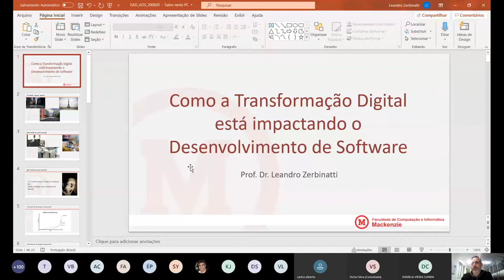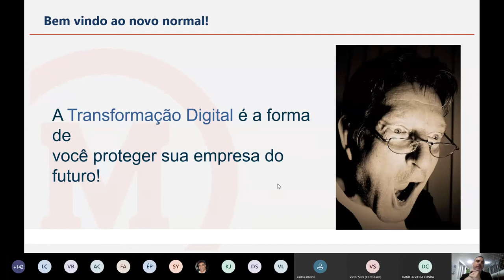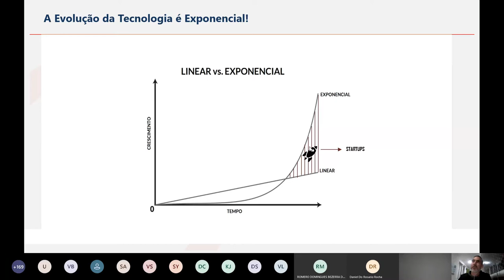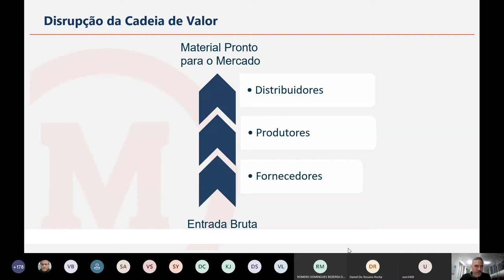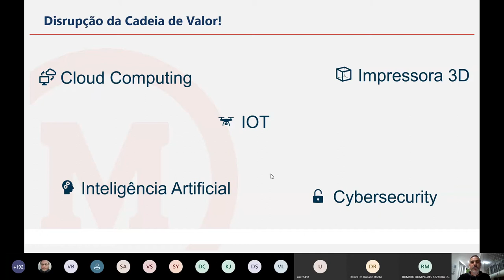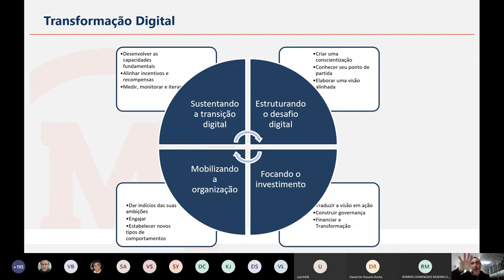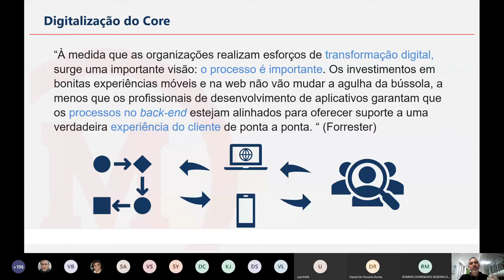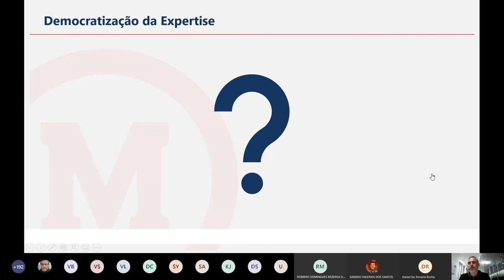Como a Transformação Digital está impactando o desenvolvimento de Software?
20/08/2020 -
Prof. Dr. Leandro Zerbinatti fala com os alunos do curso de Análise e Desenvolvimento de Sistemas sobre o como a transformação digital está impactando o desenvolvimento de software. Leandro é profissional com mais de 30 anos de experiência corporativa em diversos segmentos atuando na área de Engenharia de Sistemas. Doutor em Engenharia de Sistemas pela EPUSP. Suas últimas experiências estão ligadas a uma unicórnio de origem portuguesa (OutSystems) e atualmente é Head of Academy na Zuri. Professor de Pós graduação nos cursos de Transformação Digital e Marketing Digital.